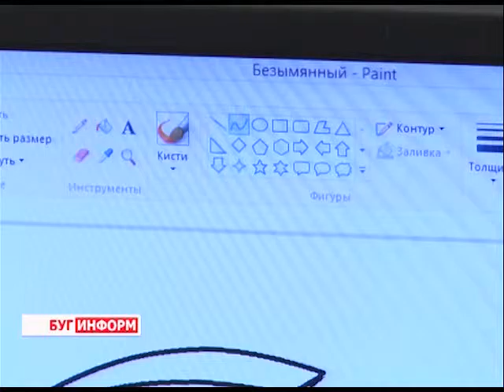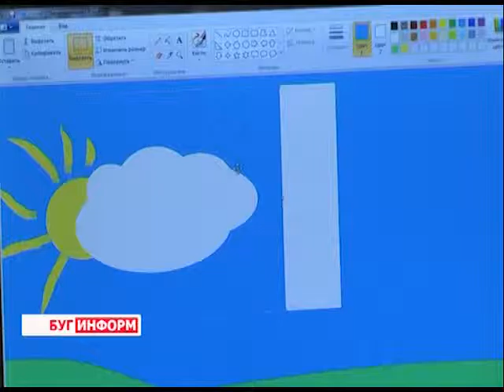2016-02-17 г. Брест. Конкурс в ЦДОДП г. Бреста «Мастер Пэйнт». Телекомпания Буг-ТВ.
Поддержка одарённых учащихся  - одна из ведущих стратегий построения сильного независимого государства. В нашей стране этому направлению уделяется особое внимание. Подтверждение тому - многочисленные акции и конкурсы, которые проводятся регулярно. Испытания в каком-то смысле являются стимулом для того, чтобы держать руку на пульсе и активно осваивать новые технологии, знакомиться с музыкальными и литературными новинками.
В Брестском городском центре дополнительного образования детей и молодёжи с задачей выявления творческих личностей уже давно справляются на довольно высоком уровне - всевозможные творческие и интеллектуальные состязания здесь проводятся регулярно. На одно из них заглянула и наша съёмочная группа.